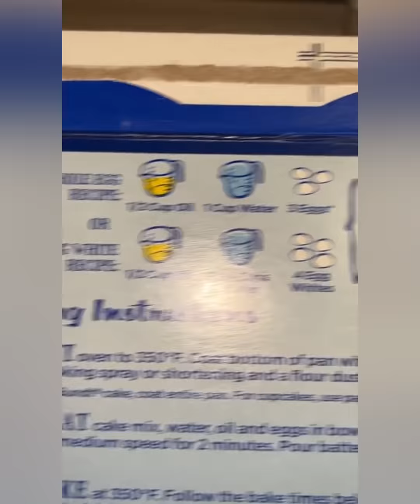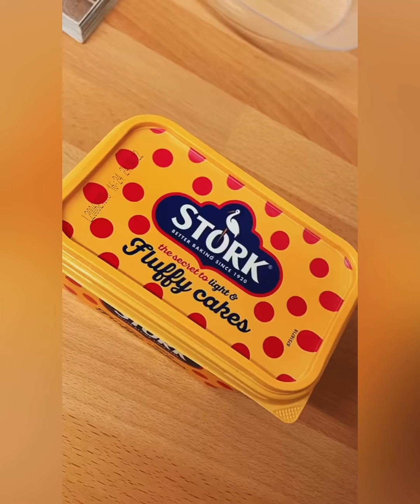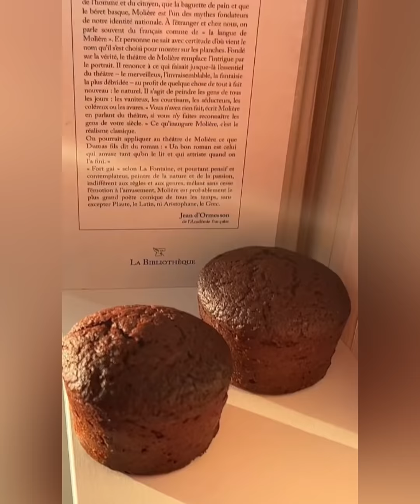🧁 Cupcake Storytime 🧁 | My engagement ring is cursed 😳😱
Cupcake Storytime